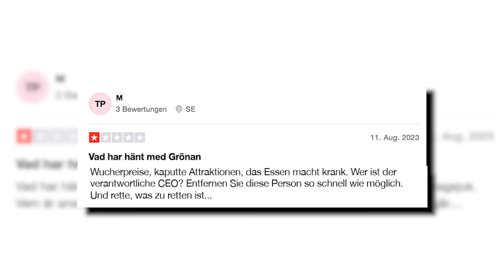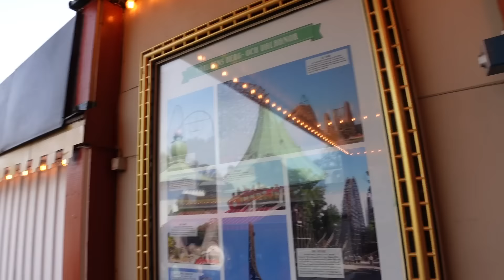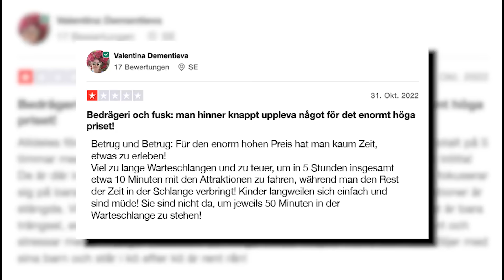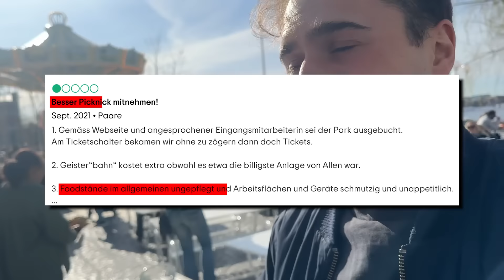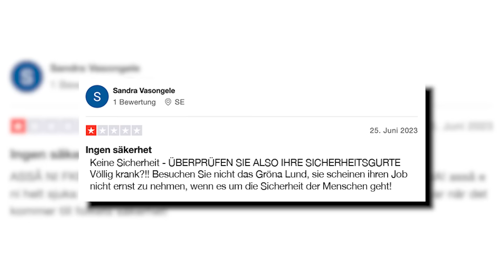Ich teste Schlechtesten Freizeitpark Europas! 💀🎢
Ich besuche heute den vermeintlich schlechtesten bewerteten Freizeitpark in Europa. Was wir auf den Achterbahnen und in dem Freizeitpark alles erlebt haben haben wir nicht gerechnet. Viel Spaß beim schauen :)